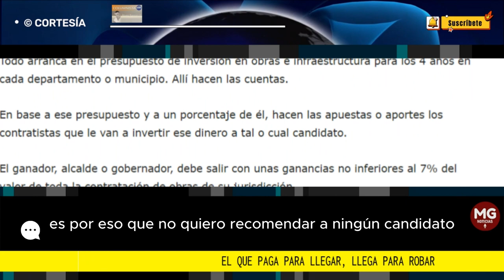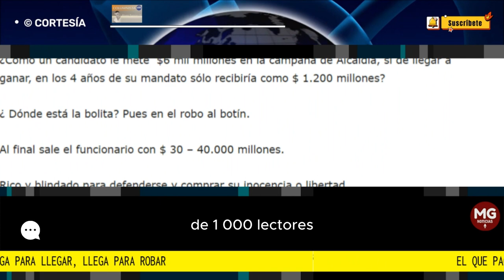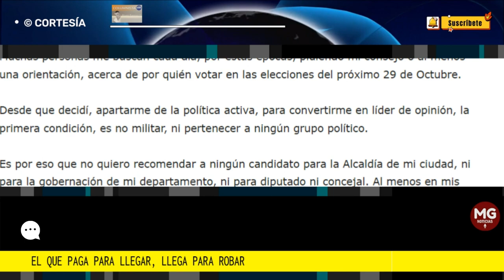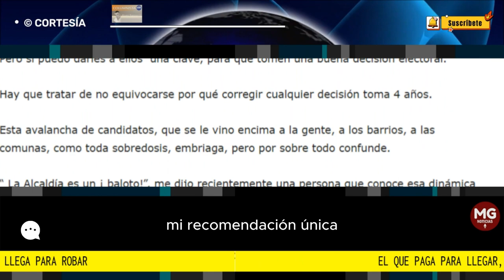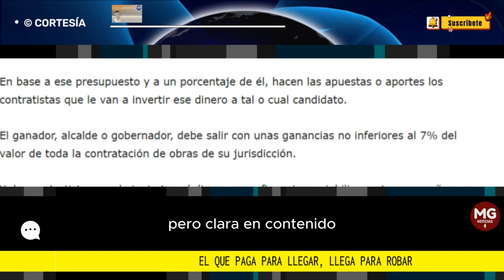EL QUE PAGA PARA LLEGAR, LLEGA PARA ROBAR ⛔ Columna Álvaro Ramírez González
Muchas personas me buscan cada día, por estas épocas, pidiendo mi consejo o al menos una orientación, acerca de por quién votar en las elecciones del próximo 29 de Octubre.